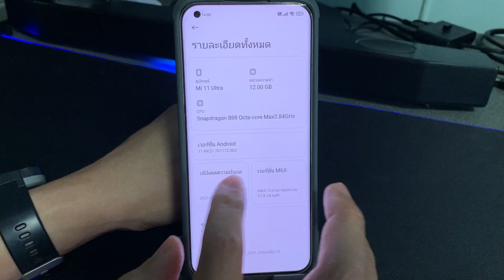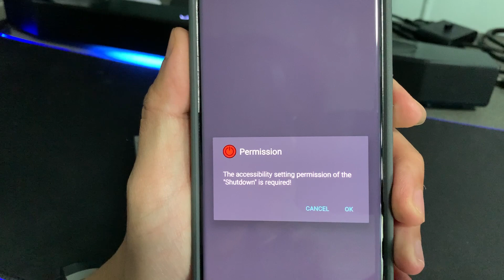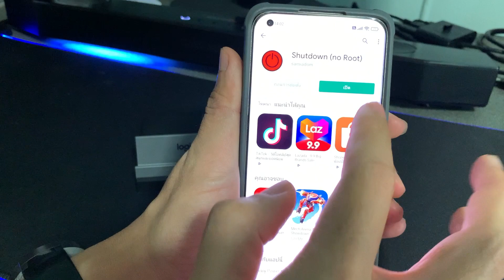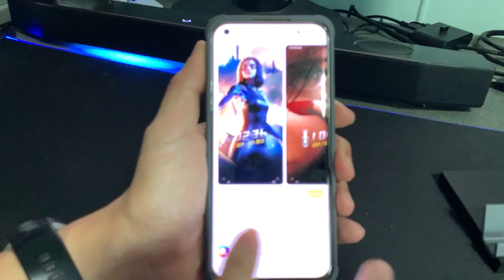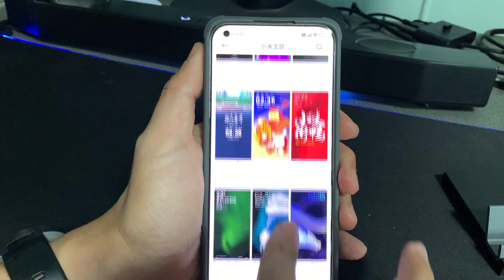เรียกเมนู Power รีบูต มือถือ ไม่ต้องกดปุ่ม 2021 | Easy Android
ถนอมปุ่ม Power ไม่ต้องกดบ่อย ปุ่มพัง ก็รีบูตได้
ลงง่าย ใช้สบาย ไม่ต้อง ROOT ครับ พี่น้องครับ

✅ ดูคลิปเพิ่มเติมได้ที่

10 วิดีโอ Android แนะนำครับ คัดสรรมาเน้นๆ จากวิดีโอเป็นพันในช่องครับ

10 วิดีโอ iOS แนะนำครับ คัดสรรมาเน้นๆ จากวิดีโอเป็นพันในช่องครับ

Easy Android